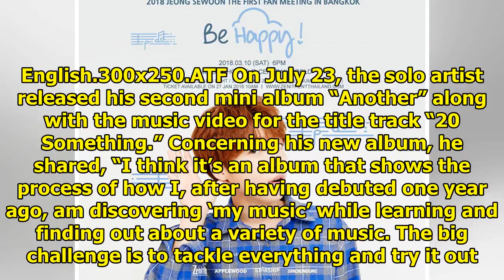Jeong Sewoon Opens Up About What His New Album Represents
Display. Sharethrough. Soompi.1x1 Jeong Sewoon recently posed for Nylon magazine’s August issue and ...